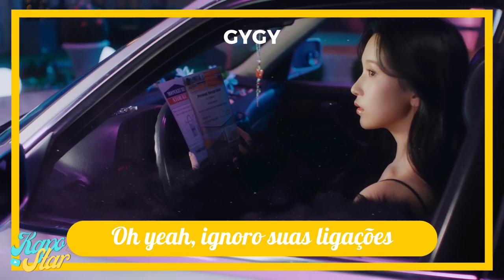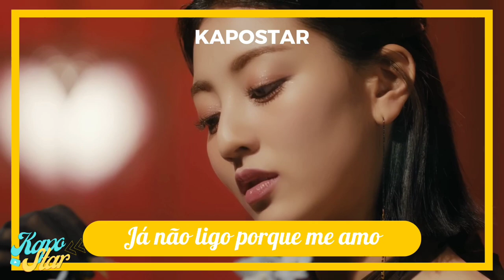TWICE MOONLIGTH SUNRISE PARÓDIA (BY KAPOSTAR)| Feat. Levi, Gygy, Ana e Gigi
Gosta de kpop, dorama, paródia ou/e coisas do tipo? Então esse é o canal certo para você! Me chamo Isadora e sou uma garota cheia de sonhos e um deles é que este canal traga alegria e aprendizado ao meu público. Bom vídeo!
Está preparado para mais uma PARÓDIA da nova MÚSICA do TWICE MOONLIGTH SUNRISE? Espero que gostem, heim. Teve a participação especial de 4 pessoas cheia de talentos e vozes incríveis.

Esse vídeo não tem a intenção de ofender ou prejudicar alguém, e sim para entreterimento e diversão do público. Não aceitaremos quaisquer argumentos de ódio ou preconceito nos comentários dos vídeos do canal KAPOSTAR. Para remoção de algum vídeo, entrar em contato no instagram oficial do canal. (Nome na descrição dos vídeos).

🐇"Nunca desista dos seus maiores sonhos, estrela"